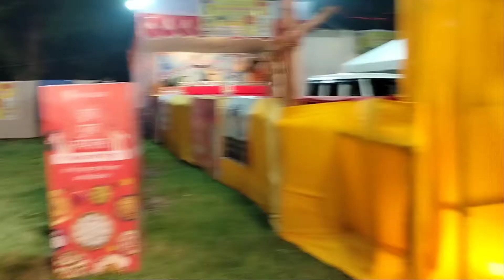Golmuri Durga Puja Pandal 2022 | Best Puja Pandal | Jamshedpur |Jharkhand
Instagram I'd  - @sourav_kr15

Guys 🧒 Instagram par follow karlo
yaha pe mai jada active rahta hu👇